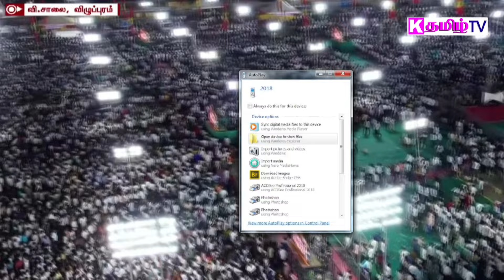TVK முதல் மாநாட்டில் விஜய் பேசியது என்ன | Vijay Speech Today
TVK முதல்  மாநாட்டில்  விஜய் பேசியது என்ன | Vijay Speech

Maanadu vijay

 TodayThe Official Tamil TV of KTamil TV  latest news Political news, Press  Meet, Entertainments,  Social Awareness video,  Live Talent Show's,  News Update,  Interview Video,Celebrity Interviews,
Public Reviews,  Devotional videos, Music video, Kovil Function Video, Best Aanmeegam tamil, Aanmeegam Speech  Aanmeegam Tips in Tamil  Traditional Music of Tamil

K தமிழ் டிவிக்கு ஆதரவு அளித்துவரும் அனைத்து உள்ளங்களுக்கும் அன்பு வணக்கம் .